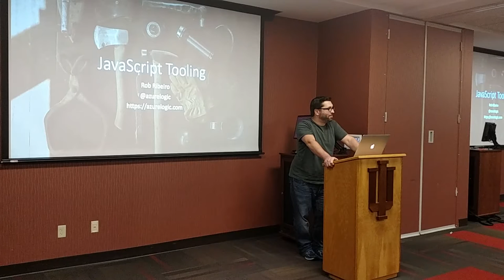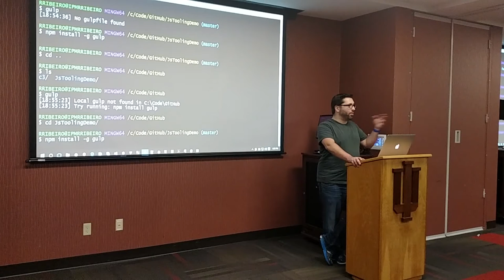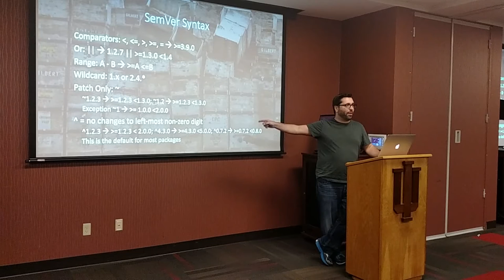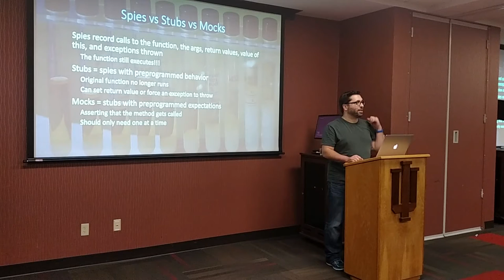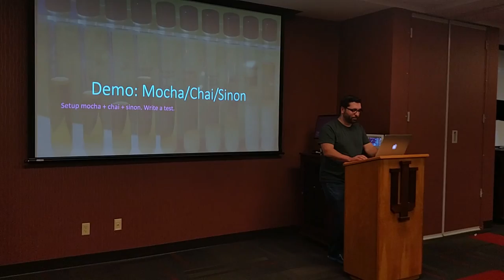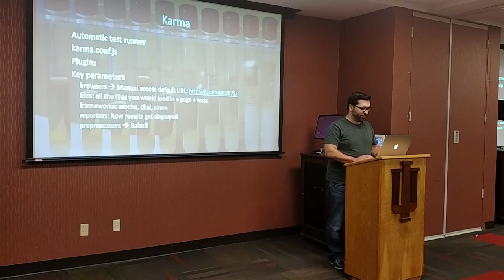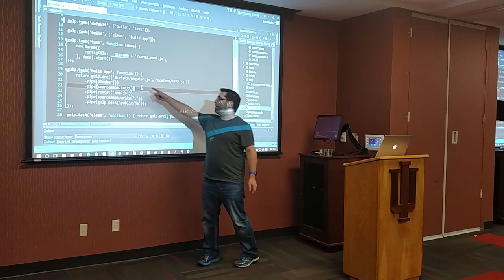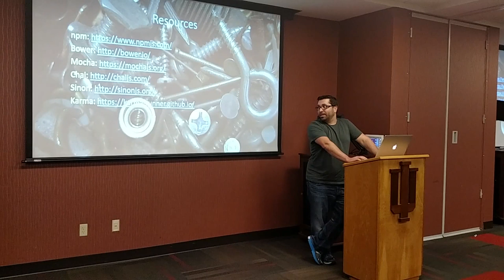Survey of Modern JavaScript Tools by Rob Ribeiro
We have all heard: jQuery is dead. Long live {{Angular || React}}. But that is not the only piece in the puzzle. Modern JavaScript has given us a diverse set of tools to keep code organized and ensure dependable software. Join us as we explore JavaScript package management, unit testing, build pipelines, and more.